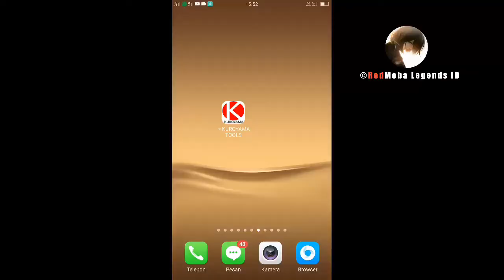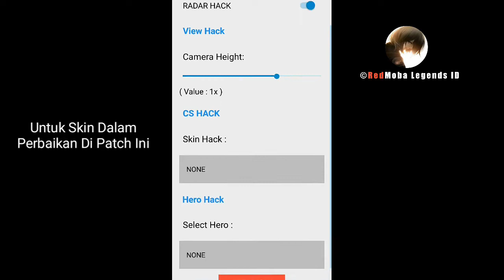Mod kuroyama versi CARMILA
Silahakan di Download.
Video ngambil di ytb : red moba.

Hanya ingin berbagi dan ini gratis. Silahkan Download saja langsung. Bagi yang pelit tidak mau ngasih gratisan. Semoga di berihidayah. Berbagi itu indah kawan. Thank